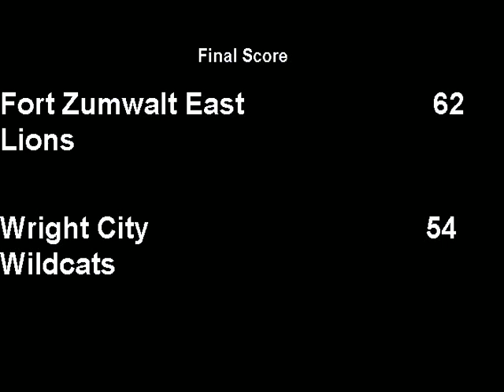WC vs FZE V